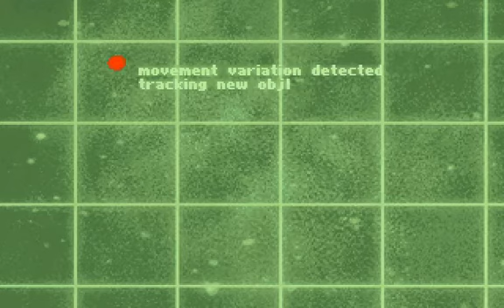Let's play The DIG (German) - 01: Intro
Eine wahre Perle der Point'n'Click Adventures. Ich liebe es!